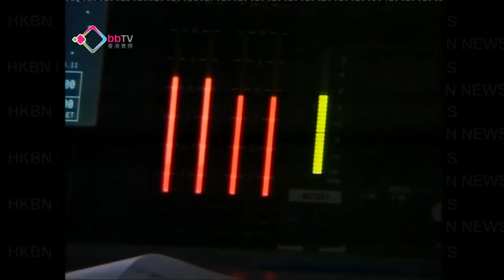團體建議設安老保障種籽基金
有團體建議港府設立種籽基金，為退休的長者提供生活保障。